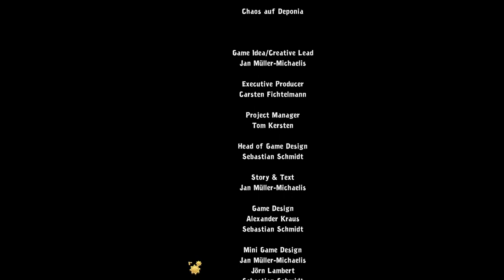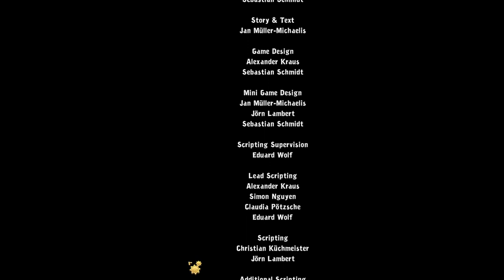Chaos auf Deponia #26 - Nich das Ende [Ende?]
Mit der heißersehnten Fortsetzung des mit Bestwertungen nur so überhäuften Adventures „Deponia“ geht die herrlich abgedrehte Saga nun endlich in die zweite Runde. „Chaos auf Deponia“ erweist sich dabei als noch abgedrehter als sein Vorgänger und zieht den Spieler von der ersten Sekunde an in seinen Bann.

Rufus könnte vernünftig geworden zu sein - scheinbar freundlich und rücksichtsvoll, und es würde ihm im Traum nicht einfallen, ein riesiges Chaos zu verursachen, nur um seine Ziele zu verfolgen. Sich an brennende Sägeblätter zu ketten, Torpedodelphine zu dressieren oder Schnabeltiernester zu plündern liegt ihm völlig fern – denkt man…

Doch schließlich ist es ein brennendes Sägeblatt, das dafür sorgt, dass Goal erneut auf Deponia landet. Versehentlich wird ihr Bewusstsein gespalten und auf drei Disks gespeichert, die jeweils andere Teile ihrer Persönlichkeit enthalten. Jetzt ist es wieder einmal an Rufus, durch seinen außergewöhnlichen Charme die drei Persönlichkeiten Goals davon zu überzeugen sich wieder zu vereinen um ihre gemeinsame Reise nach Elysium in Angriff zu nehmen und nebenbei Deponia vor dem Chaos zu retten.

Das zweite Abenteuer auf Deponia erzählt eine eigene, in sich abgeschlossene Geschichte und ist auch ohne Kenntnis des ersten Teils spielbar. Trotzdem erfahren Fans des ersten Spiels mehr über die Hintergründe der Helden und einige offene Fragen werden nun beantwortet.
Key Features:
Einzigartige Spielwelt in der Tradition von Douglas Adams, Terry Pratchett und Matt Groening
Handgezeichnete Grafik in HD-Pracht und erstklassige Zeichentrick-Animationen im Comic-Stil
Bizarre Charaktere und abgefahrener Humor treffen auf herausfordernde Rätsel
Aufwendig produzierter Soundtrack mit zahlreichen stimmungsvollen Tracks
Von den Machern der preisgekrönten Adventures Edna bricht aus und Edna & Harvey: Harvey’s New Eyes und The Whispered World